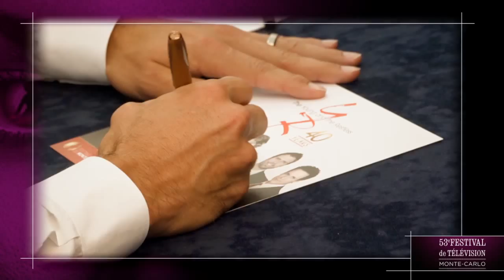Best of 2013 - Les meilleurs moments du Festival TV 2013 - FTV13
Ouverture de la 53è édition.
En journée : séance de dédicaces pour les casts de CAMPING PARADIS avec : Patrick Guerineau, Thierry Heckebdorn, Géraldine Lapalus et Laurent Ournac; SOUS LE SOLEIL DE SAINT- TROPEZ avec Adeline Blondieau, Frédéric Deban, Nadège Lacroix et Christine Lemler; puis sur le tapis rouge d'ouverture du Festival : Ingrid Chauvin, Alex Goude & Sandrine Corman, Frédérique Bel, Jill Hennessy, Bernard Le Coq, Chris Marques, pour THE YOUNG AND THE RESTLESS : Eric Braeden, Sharon Case, Daniel Goddard, Christian Leblanc, Joshua Morrow, Melody Thomas Scott et Tonya Lee Williams; Billy Burke & Giancarlo Esposito pour REVOLUTION; le nouveau cast de DALLAS avec Patrick Duffy, Julie Gonzalo, Linda Gray, Josh Henderson, Jesse Metcalfe & Brenda Strong. La cérémonie présentée par Genie Godula & Bernard Montiel durant laquelle S.A.S. le Prince Albert a remis à Donald Sutherland une Nymphe de Cristal avant d'assister à l'avant-première de CROSSING LINES en présence du cast: Rola Bauer, Edward Bernero, Marc Lavoine, Gabriella Pession, Donald Sutherland & Tom Wlaschiha et des jurys.

Résumé en images - lundi 10 juin 2013
Des événements forts pour cette deuxième journée avec en dédicaces le cats de THE YOUNG AND THE BEAUTIFUL avec : Eric Braeden, Sharon Case, Daniel Goddard, Christian Leblanc, Joshua Morrow, Melody Thomas Scott & Tonya Lee Williams, puis se sont succédés Christophe Lambert, le cast de CROSSING LINES : Rola Bauer, Edward Bernero, Marc Lavoine, Gabriella Pession & Donald Sutherland; Jeremy Piven, Eric Christian Olsen, Michael Nardelli, Autumn Reeser, le cats de REVOLUTION avec Billy Burke, Giancarlo Esposito, David Lyons, Tracy Spiridakos; en fin de journée la projection en avant-première de FALCO en présence de Saïda Jawad et Sagamore Stévenin, suivie de la soirée URTI, puis la journée s'est achevée au Monte-Carlo Bay Resort pour fêter les 40 ans de la série THE YOUNG AND THE RESTLESS...

Résumé en images - mardi 11 juin 2013
Etaient présents : Corbin Bernsen, Anastasia Griffith, Jacqueline Bisset, Sagamore Stévenin, Jill Hennessy, pour la série GRIMM : Russell Hornsby, Reggie Lee, Bitsie Tulloch; les pompiers de Monaco se sont joins au cast de CHICAGO FIRE : Charlie Barnette, David Eigenberg, Arthur W. Forney, Danielle Gelber, Peter Jankowski, Eamonn Walker & Dick Wolf pour un photocall suivi de la projection d'épisodes de la série. Les invités on été reçus au Ministère d'Etat, et la journée s'est achevée par une soirée au Monte-Carlo Bay Resort pour fêter les série produites par Dick Wolf.

Résumé en images - mercredi 12 juin 2013
Etaient présents ce jour : Gabriel Mann de la série REVENGE, Billy Burke & Giancarlo Esposito pour la série REVOLUTION; Darby Stanchfield & Joshua Malina de SCANDAL; Robin Tunney de THE MENTALIST; puis en fin de journée, projection en avant-première de deux épisodes de DALLAS en présence de Jesse Metcalfe, Brenda Strong, Patrick Duffy, Linda Gray, Julie Gonzalo & Josh Henderson

Résumé en images - jeudi 13 juin
Dernier jour du Festival avec sur le tapis rouge de la Cérémonie de Remise des Nymphes d'Or : Adriana Karembeu, Robert Conrad, Robin Tunney, Katherine Kelly Lang & Don Diamont pour THE BOLD & THE BEAUTIFUL, Giancarlo Esposito, Gabriel Man pour REVENGE, Linda Thorson, Joe Mantegna pour CRIMINAL MINDS, Rola Bouer, Jacqueline Bisset, le cats de DALLAS avec Patrick Duffy, Julie Gonzalo, Linda Gray, Josh Henderson, Jesse Metcalfe et Brenda Strong; Christophe Lambert, président du Jury Séries TV, Caroline Proust du Jury Films TV, Catherine Ceylac du Jury Actualités. Les Nymphes d'Or ont été remises en présence de S.A.S. le Prince Albert de Monaco.
Le Festival se clôture par la soirée au Sporting Club.